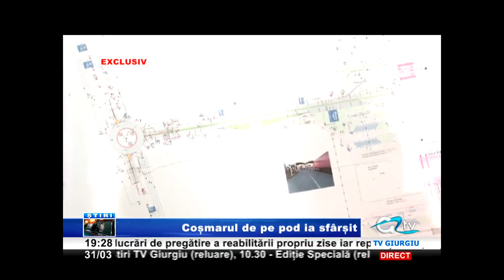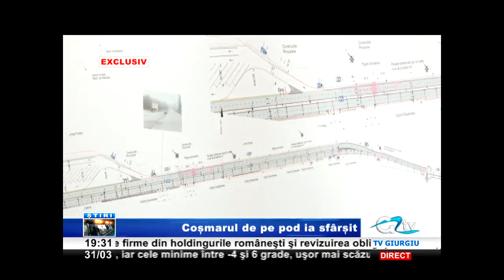31 MARTIE EDITIE SPECIALA